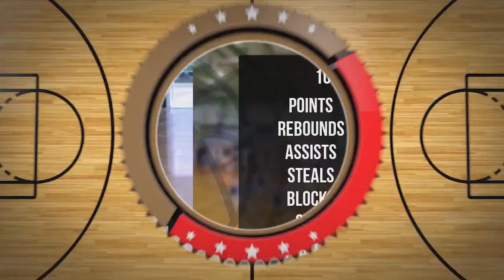Maciej Maślanka Player Mixtape DC101 Zambrów 2024